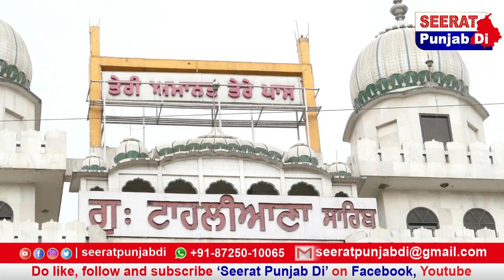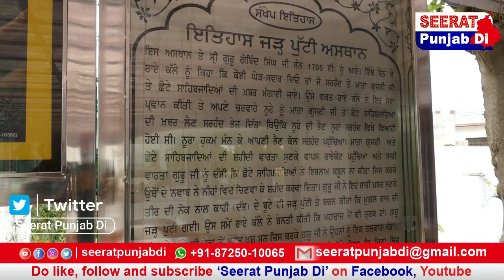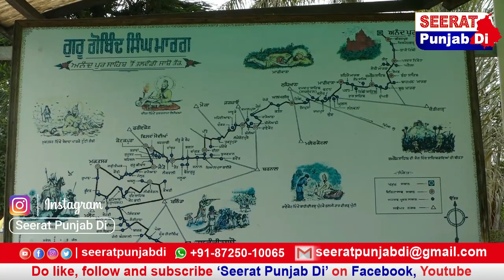Gurudwara Tahliana Sahib Raikot 🙏🏻ਦਰਸ਼ਨ ਕਰੋ | Ganga Sagar | Guru Gobind Singh Ji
300 ਸਾਲ ਪੁਰਾਣੇ ਦਸਵੇਂ ਪਾਤਸ਼ਾਹ ਦੀ ਨਿਸ਼ਾਨੀ ਗੰਗਾ ਸਾਗਰ
ਦਰਸ਼ਨ ਕਰੋ gurudwara tahliana sahib raikot
ਸ੍ਰੀ ਗੁਰੂ ਗੋਬਿੰਦ ਸਿੰਘ ਜੀ ਦੀ ਚਰਨ ਛੋਹ ਗੁ: ਟਾਹਲੀਆਣਾ ਸਾਹਿਬ
ਗੰਗਾ ਸਾਗਰ ਦਾ ਇਤਿਹਾਸ
guru gobind singh ji raikot